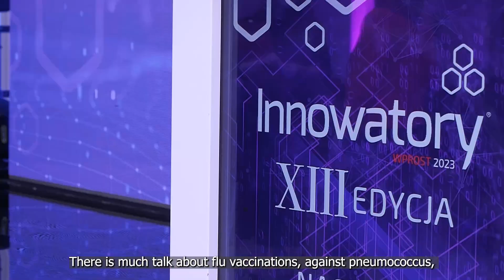Kto powinien się zaszczepić na półpasiec? "To jest rok przełomowy"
- O półpaścu zaczynamy mówić od tego roku. To jest rok przełomowy. Od tego roku szczepionka jest dostępna na polskim rynku, podobnie jak na pozostałych kilkudziesięciu rynkach na całym świecie - stwiedził Krzysztof Kępiński, członek Zarządu, dyrektor relacji zewnętrznych GSK Poland, podczas gali Innowatory2023.